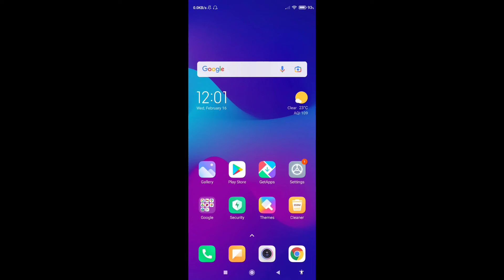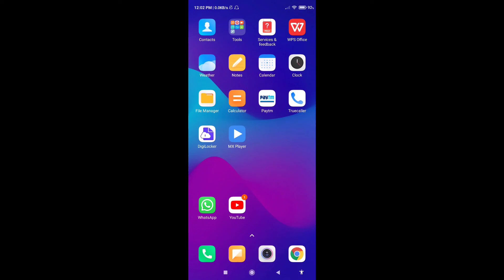Mobile Me Network Na Aaye To Kya Karen | Realme Mobile Me Network Problem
Topic-

mobile me network na aaye to kya kare
mobile me network na aaye to kya kare vivo mobile me network na aaye to kya kare
mobile me network na aaye to kya kare airtel mobile me network na aaye to kya kare oppo mobile me network na aaye to kya kare realme mobile me network na aaye to kya kare redmi mobile me network na aaye to kya kare